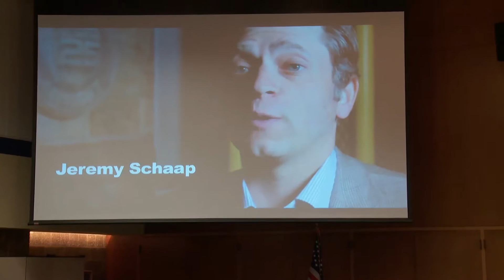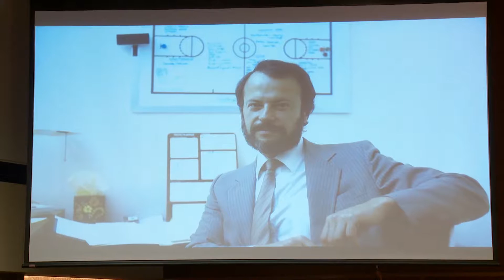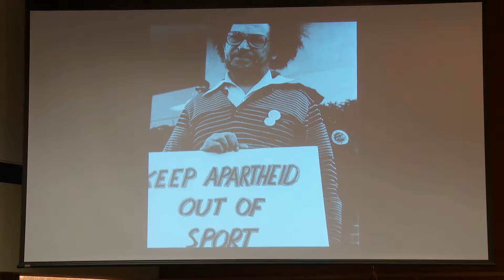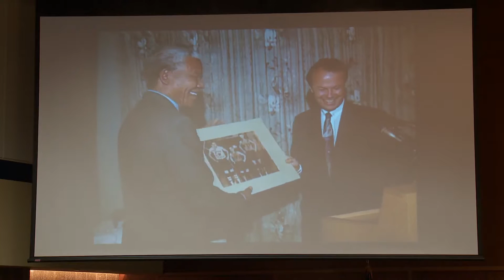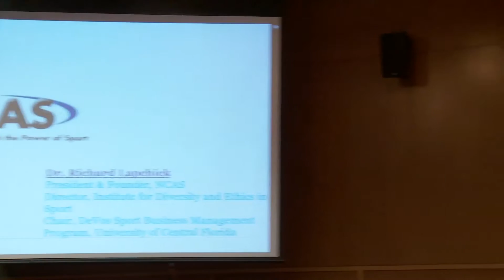youtube video #-Lu8p8b1M8s